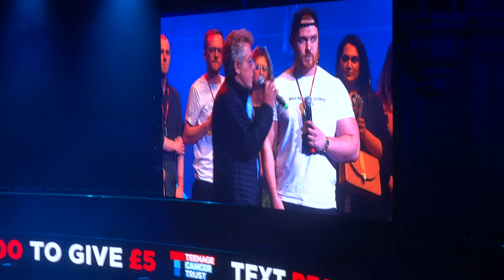Sir Roger Daltry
Teenager Cancer Trust 25/03/19 Royal Albert Hall